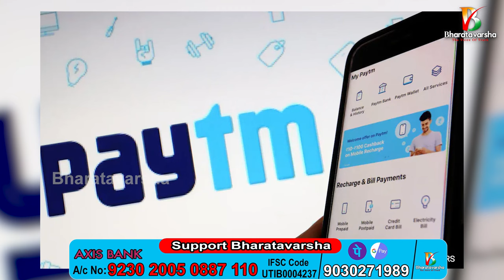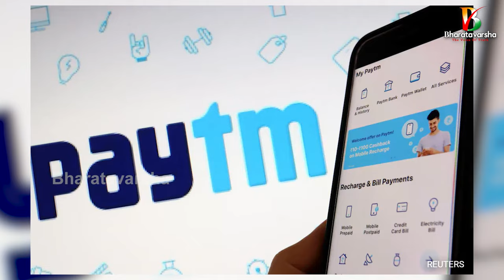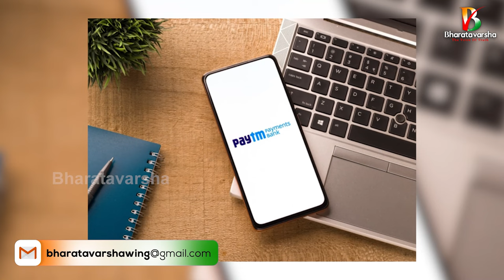Whats the mistake of Paytm | ఎలా చిక్కుల్లో పడింది | Analysis | Bharatavarsha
🫰Support Bharatavarsha:

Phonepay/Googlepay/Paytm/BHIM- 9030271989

Our Account Details:
IFSC: UTIB0004237